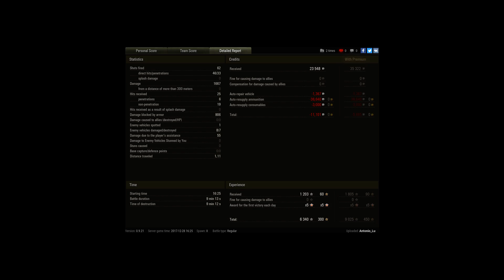B1 get the Master, Top Gun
Player: Antonio_Lu [KMGHS]